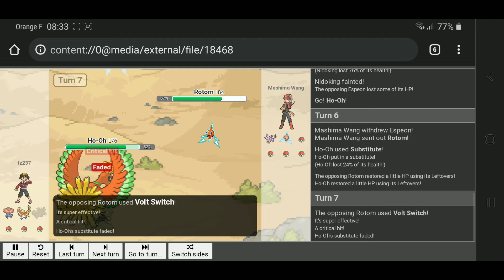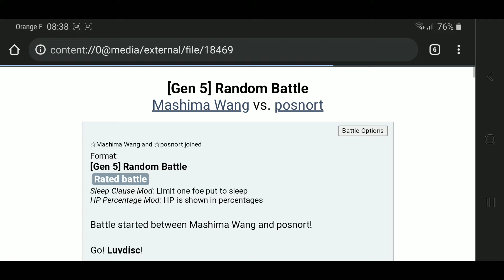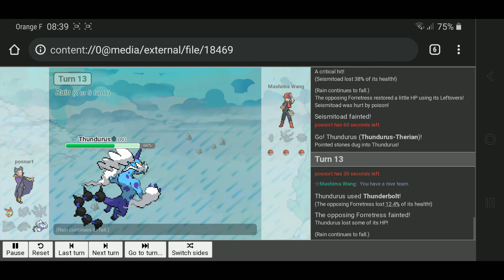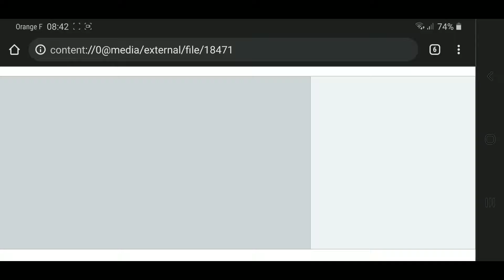Random Battle Gen 5 [187]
Playlist (Smogn RB5)